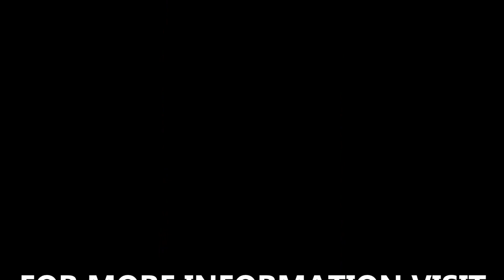Tony Padilla performing with John Viavitine Jr, Victor Antonetti Jr LP Gear